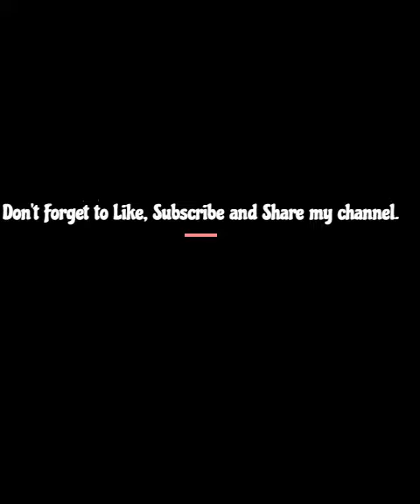Vlog @ Jillani park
Spring Season festival @ Jillani Park Lahore